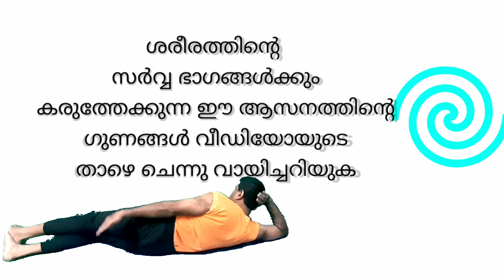This is the same for all health സർവ്വ അംഗ ആസനം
സർവ്വ അംഗങ്ങൾക്കും ശക്തിയും പ്രവർത്തന ക്ഷമത വരുത്തുവാൻകഴിവുള്ള ഒരാസനമാണ്  സർവ്വാംഗാസനം, മറ്റുള്ള ആസനങ്ങൾ പരിശീലനം ചെയ്യാതെ നേരിട്ട് ഈ ആസനംചെയ്യുന്നത് ശാരീരിക പ്രയാസങ്ങളോ മറ്റുള്ള അവയവങ്ങളുടെ ദോഷങ്ങൾക്കോ വഴിയുമായേക്കാമെന്നു മനസിലാക്കുക, കാരണം കഴുത്തും തലയും ഒഴികെയുള്ള  ശരീരഭാഗം തലകീഴായി ഉയർത്തി നിൽക്കുകയാൽ രക്തപ്രവാഹം  ഹൃദയം മുതൽക്ക് തലചോറുവരെ വേഗതയിലാകുന്നു എന്നാൽ ഇത് ശരീരത്തിന്റെ സർവ്വഭാഗത്തെയും ശക്തമാകുവാൻ ഉള്ളതുമാണ് , മറ്റുള്ള  ആസനങ്ങൾ പരിശീലന വിധേയമായവരും രക്തസമ്മർദ്ദം, കഴുത്തുവേദനയുള്ളവർ നട്ടെല്ലിന് തകരാറുള്ളവർ ഈ ആസനം ചെയ്യുന്നത് നന്നല്ല , ഈ ആസനം സ്ഥിരമായി ചെയ്യുകിൽ ബുദ്ധിശക്തിയും ഓർമ്മശക്തിയും ഉണ്ടാകുന്നതിനുപുറമെ ദീർഘകാലത്തോളം തലയിലെ മുടിയുടെ കറുപ്പ് നിലനിൽക്കുകയും മുടികൊഴിച്ചിൽ പൂർണ്ണമായും നിൽക്കുവാനും സഹായകമാണ് , ഹൃദയഭിത്തികൾക്കും പേശികൾക്കും ശക്തിനൽകികൊണ്ട് ഹൃയാഘാതമെന്ന അപകടത്തിൽനിന്നും രക്ഷനേടാൻ ഈ ആസനംകൊണ്ട് ഗുണമാകുന്നതാണ്,

സ്ത്രീകൾക്ക് പ്രത്യേകിച്ചും ഈ ആസനം ഉത്തമമായ ഒന്നാണ് കൂടാതെ ഗ്യാസ്‌ട്രബിൾമുതൽ മലബന്ധ പ്രശ്നങ്ങളെ ദുരീകരിക്കുവാൻ ഉത്തമമായ ആസനംകൂടിയാണ് ഈ സർവ്വാംഗാസനം എന്നത് മുഖത്ത് പ്രായംകൊണ്ടുപോലും ഉണ്ടാകുന്ന ചുളിവുകൾ ഉണക്കാതെ മുഖം അഴകുള്ളതാക്കുവാനും ശക്തിയുള്ള ഒരു ആസനമാണിത്   അധികമായി ശരീരമുള്ളവർക്കു ശരീരത്തിലെ ഫാറ്റ് കുറച്ചു നല്ല ശരീരം ഉണ്ടാക്കിയെടുക്കുവാൻ സർവ്വാംഗാസനത്തിനു കഴിവുള്ളതാണ്.

The asana is a posture in which all the limbs are able to function.  kaluttuvedanayullavar spinal takararullavar is not good to do this pose, this asana regularly ceyyukil intelligence and memory untakunnatinupurame dirghakalattealam head of hair in black and helpful remain completely nilkkuvanum hair, hrdayabhittikalkkum muscle saktinalkikeant hryaghatamenna danger to escape the
 channels

asanankeant gunamakunnatan, women in particular, is one of the best in this pose and this Sarvangasana best asanankutiyan durikarikkuvan problems gyastrabilmutal constipation That is It is a powerful asana that keeps the face beautiful without drying out the wrinkles that occur with age.